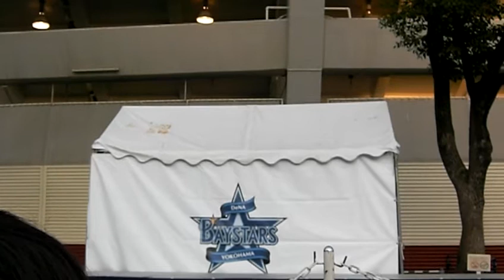20140401 diana 2014年メンバー お披露目!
記念すべき最初の曲は…｢熱き星たちよ｣!!